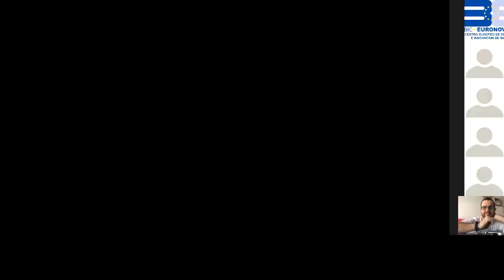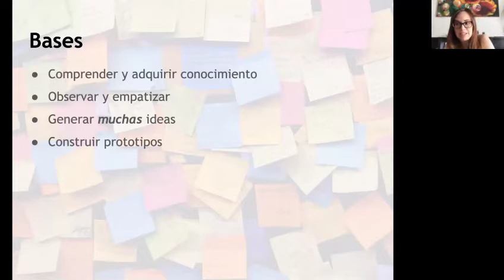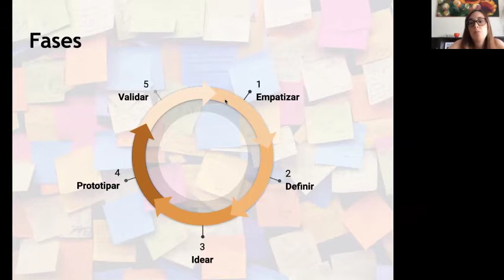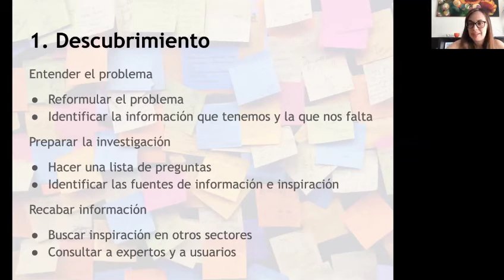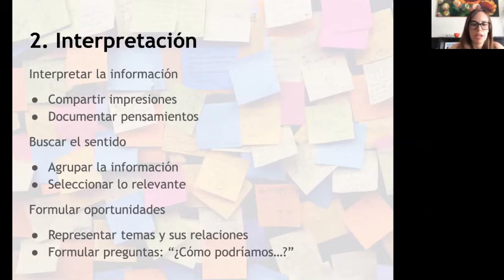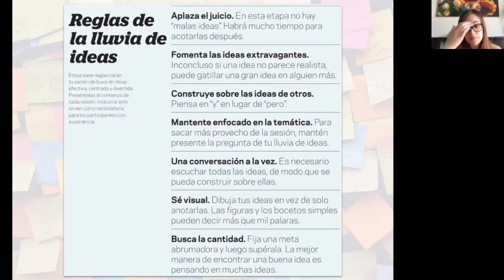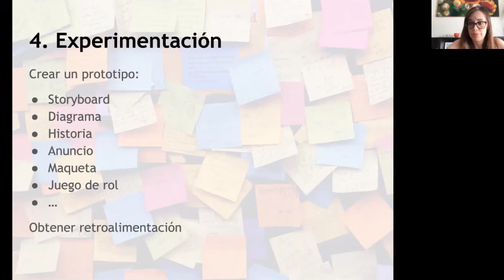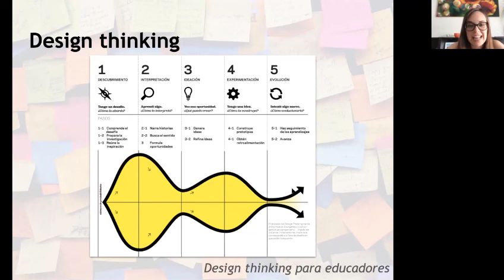Webinar Design Thinking: Diseño como herramienta de transformación en la empresa.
La incubadora de empresas innovadoras BIC Euronova en Málaga celebra webinar "Design Thinking: Diseño como herramienta de transformación en la empresa". Impartido por María Rodríguez-Solís, docente y consultora en innovación educativa e ingeniera industrial especializada en automatización y robótica; con formación y experiencia en gestión de la calidad y gestión de proyectos.

Durante el webinar se analiza en profundidad qué es el Design Thinking, un método desarrollado en la Stanford University con el objetivo de generar ideas y dar solución a necesidades. Los participantes tienen la oportunidad de conocer este método para producir y definir ideas innovadoras capaces de generar un cambio y ponerlo en práctica para encontrar las ideas que transformarán y crearán el futuro de sus empresas tras la irrupción del COVID19.